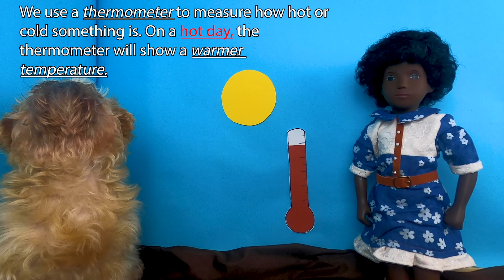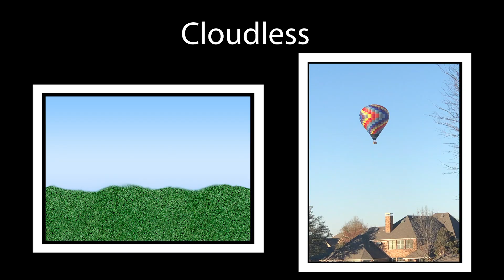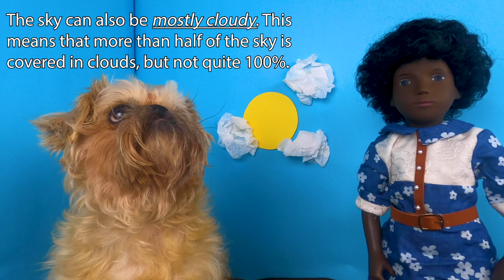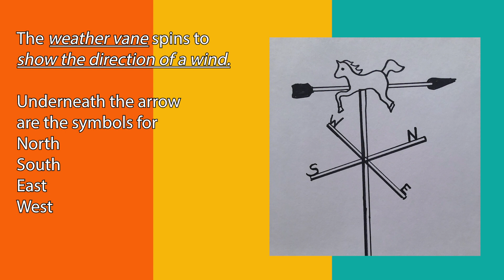Weather Conditions Lesson for Kids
This is a lesson on weather conditions. Topics covered: temperature, cloud coverage, wind, and precipitation.  We also discuss weather tools. Weather tools discussed in the lesson are: thermometers, weather vanes, and rain gauge. The lesson also teaches students what to wear in certain weather conditions.

Specific weather conditions covered:
Temperature (Hot and Cold)
Cloud Coverage (Cloudless, partly cloudy, mostly cloudy, and cloudy)
Wind (Calm, breezy, gales, storms, hurricanes)
Precipitation: (Rain, snow, hail, sleet)

Weather tools:
Thermometers
Weather vanes
Rain gauges

This is absolutely perfect as a first-time weather condition lesson for kindergarten, first grade, and second grade. Ideal review lesson for upper grade levels (3-5).

Created by a teacher, designed for elementary students, and fun for all ages. Elementary School Lesson.

Credits:
Video editors: Krista Whiting and Sarah Dahlman

Photos: All photos taken by Sarah Dahlman, Krista Whiting, Marilee Dahlman or Marcia Dahlman.  All photos used with permission.

Weather vane illustration drawn by Marcia Dahlman

Song:
To Weather a Storm by Dan Lebowitz